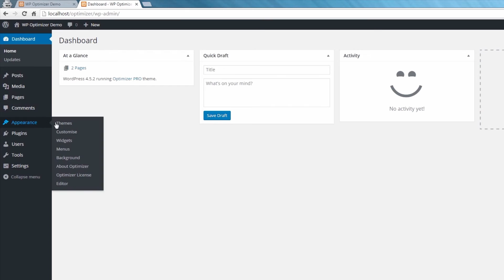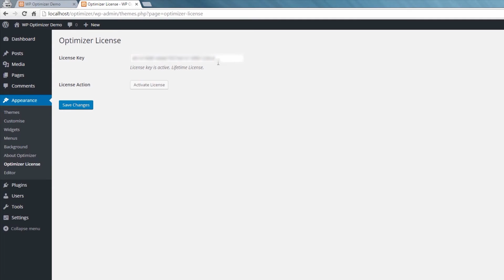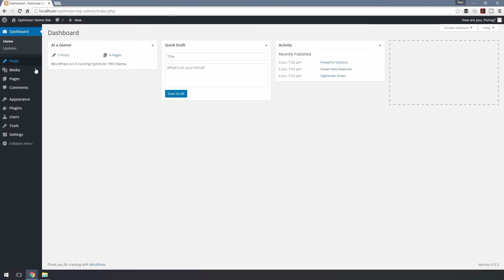1.1 Upgrading to Optimizer PRO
Step 1: Collect the Pro .zip file & license key
1. After completing purchase, check your email for Optimizer Pro zip file & the license key
2. Alternatively, you can Log in into your Optimizer Account & Go to Dashboard
3. Click on the "eye" icon to view your license key
4. And Click on Optimizer PRO to download the Optimizer PRO .zip file

Step 2: Installing Optimizer Pro
1. Go to Appearance › Themes › Add New
2. From top, Click on Upload Theme
3. Choose the ZIP file you’ve downloaded & Click Install Now
4. Click on Activate to activate the theme

Step 3: Activating your license
1. From your WordPress dashboard Go to Appearance › Optimizer License
2. Paste your theme license key into the License Key field
3. Click on Save Changes
4. And then click the "Activate License" button to activate the license.

Step 4: Activating your Optimizer Free Widgets
Follow these steps if you updated from Optimizer Free version to Optimizer Pro.
1. After activating the Optimizer Pro Go to Appearance › Widgets
2. Scroll down to "Inactive Widgets" Area
3. Now drag and drop them to “Frontpage Widgets” Sidebar on top of the page.